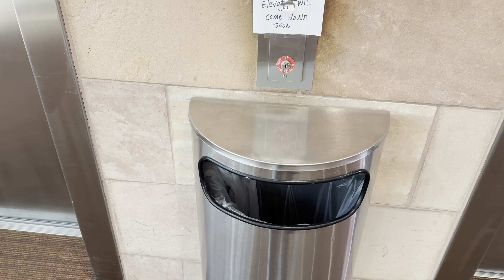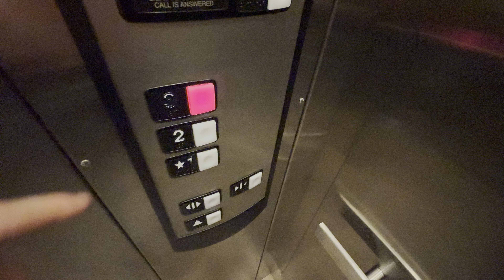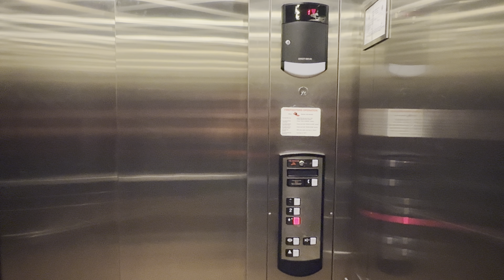iPhone 15 Pro Max: Schindler HT 330A Hydraulic Elevators/Lifts @ St Marys Medical Plaza Tucson AZ